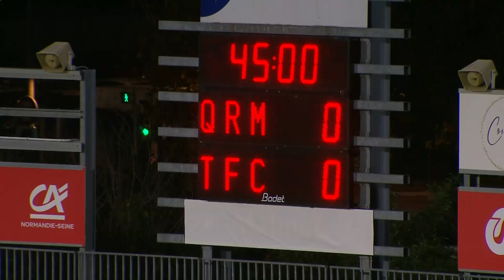QUEVILLY ROUEN METROPOLE - TOULOUSE FC (0 - 0) - Résumé - (QRM - TFC) / 2021-2022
Revivez les meilleurs moments de QUEVILLY ROUEN METROPOLE - TOULOUSE FC (0-0) en vidéo.

Ligue 2 BKT - Saison 2021/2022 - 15ème journée STADE ROBERT DIOCHON - samedi 6 novembre 2021

Composition QUEVILLY ROUEN METROPOLE : 10 - Manoubi HADDAD /14 - Rupert-Nathan DEKOKE /22 - Stéphane LAMBESE /5 - Romain PADOVANI (c) /1 - Nicolas LEMAÎTRE /9 - Duckens NAZON /3 - Till CISSOKHO /12 - Garland GBELLE /17 - Gustavo SANGARE /28 - Yassine BAHASSA /4 - Mathieu Alasane Meba DIABY

Composition TOULOUSE FC : 10 - Manoubi HADDAD /14 - Rupert-Nathan DEKOKE /22 - Stéphane LAMBESE /5 - Romain PADOVANI (c) /1 - Nicolas LEMAÎTRE /9 - Duckens NAZON /3 - Till CISSOKHO /12 - Garland GBELLE /17 - Gustavo SANGARE /28 - Yassine BAHASSA /4 - Mathieu Alasane Meba DIABY